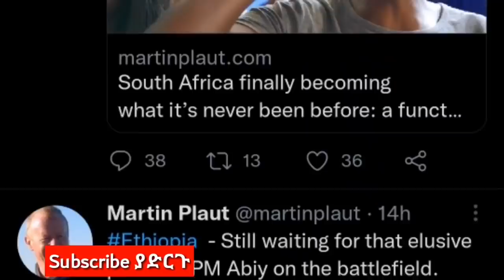የአሁን ሰበር ዜና •ዶ/ር አብይን ለማስገድል ከጦር ሜዳ ሙከራ | ከአሜሬካ የተሰማው መረጃ ይፋ ሆነ | ሴራው ተጋለጠ • ያድምጡ ሼር